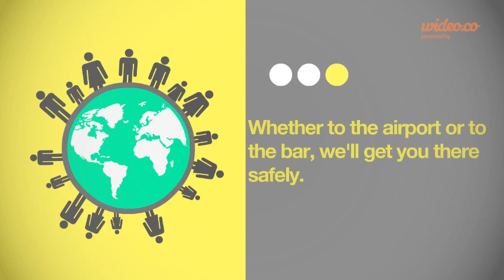Safety Shuttles Complete - by Wideo.co